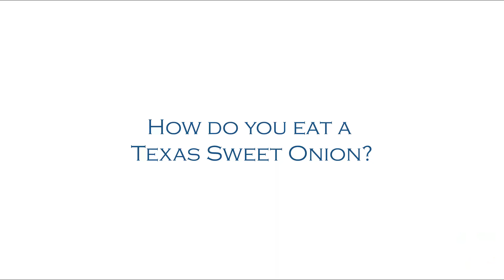TX1015 Texas Sweet Onions with Bret Erickson - How Do You Eat a Sweet Onion?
Bret Erickson, Sr VP of Business Affairs at Little Bear Produce, tells you how he eats his TX1015 Sweet Onion.